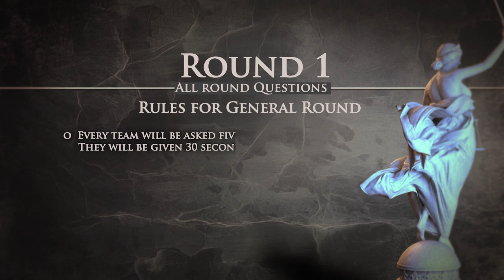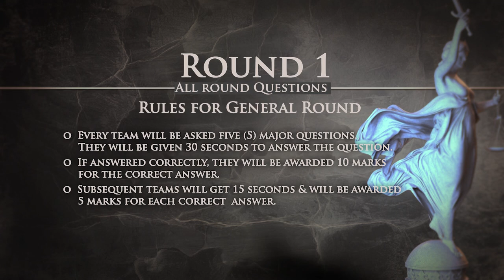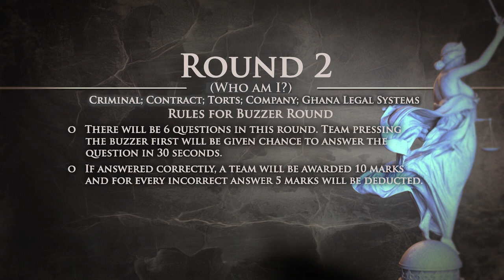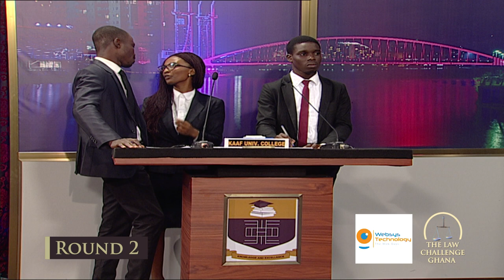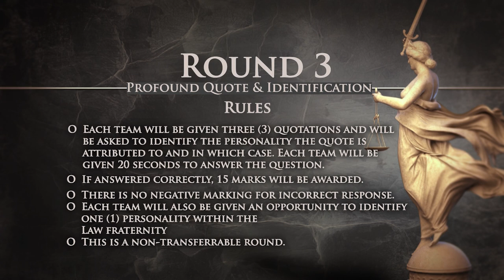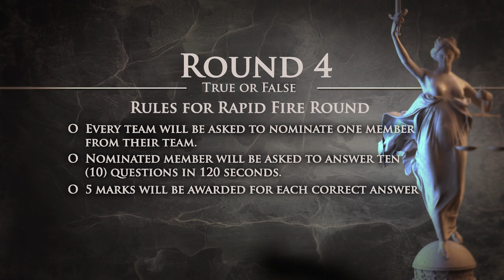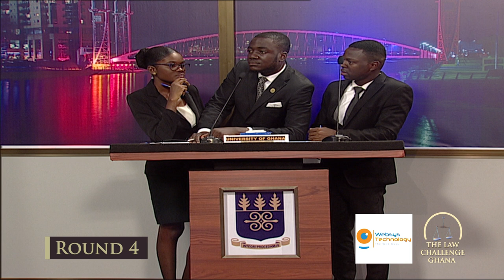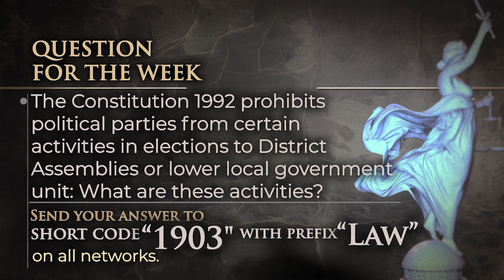The Law Challenge - University Of Ghana VS KAAF University College Preliminary Contest 2nd Episode.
Watch 6 law faculties battle it out for the ultimate trophy as they show off their legal prowess and knowledge. Catch the Law Challenge on your TV screens at 2pm this and every Saturday on TV3.